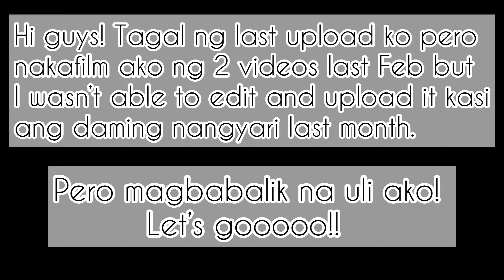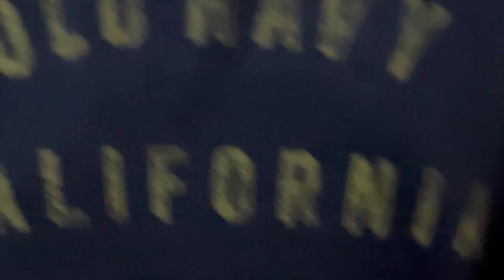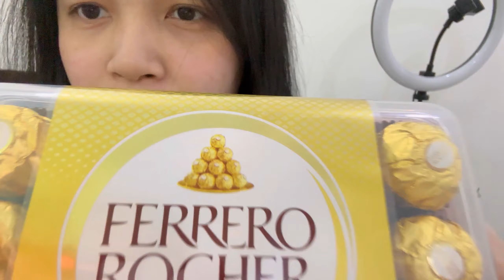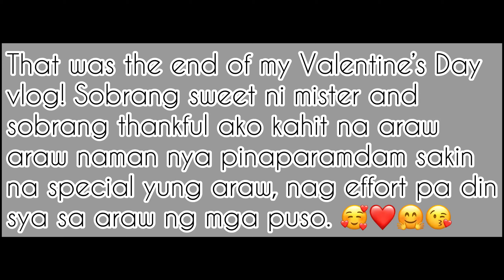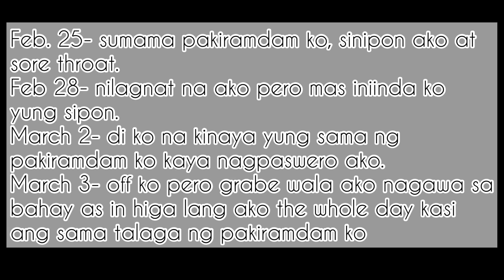VALENTINE’S DAY- SINURPRESA AKO NI MISTER + NAGKASAKIT AKO | JEDDAH OFW